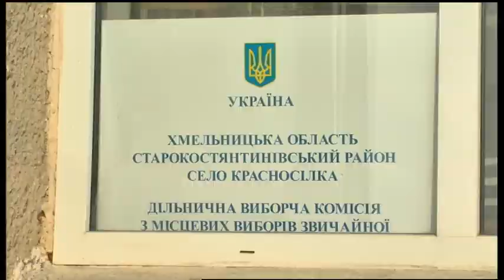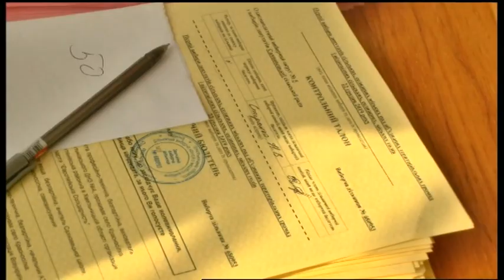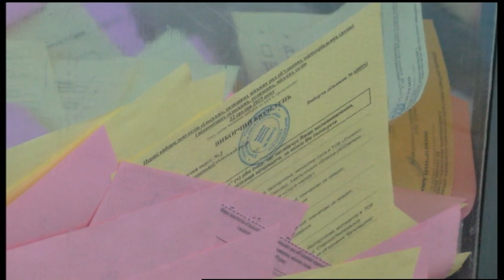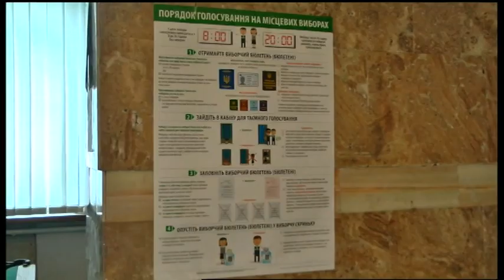23.12.2019. Новини. 08:00